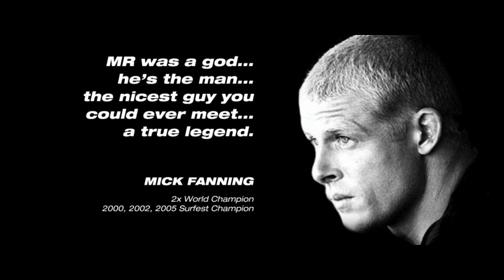SURFEST 2012 PRESENTER